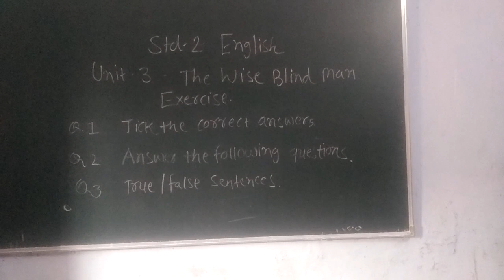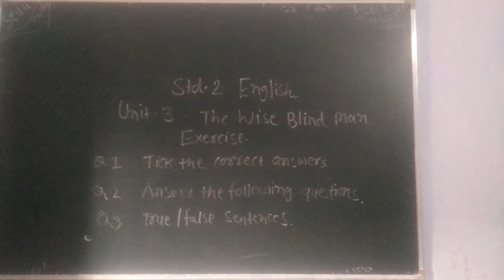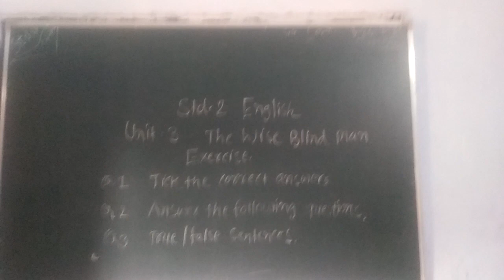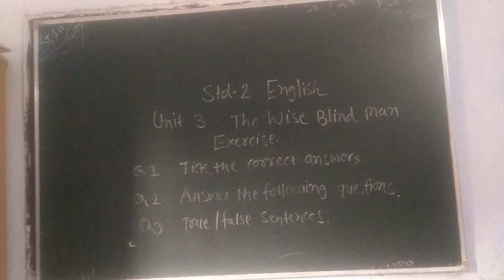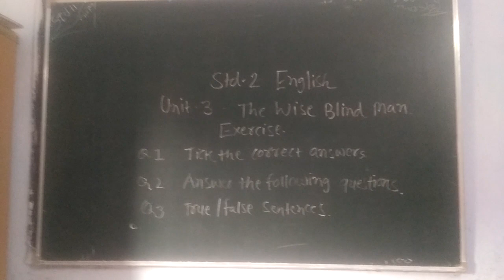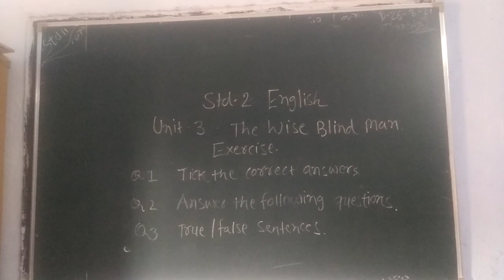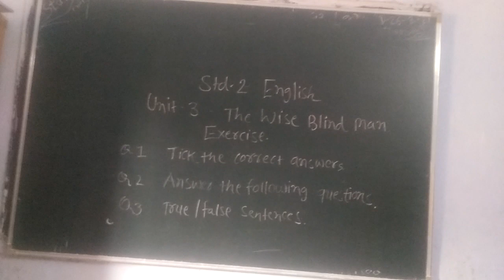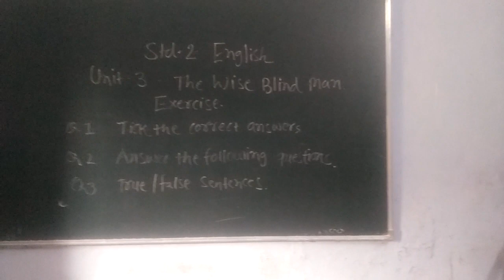26 August 2021(2)